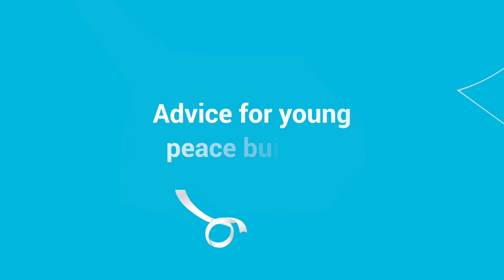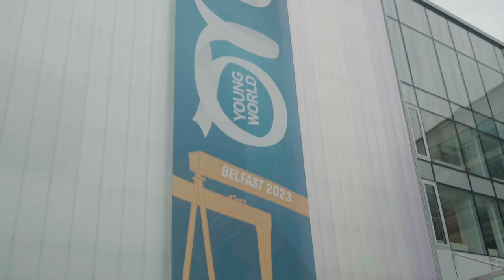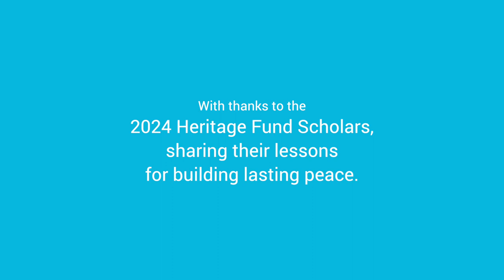Here’s What You Can Learn From Northern Ireland’s Young Peacebuilders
The Good Friday Agreement is an important part of Northern Ireland's heritage, and 25 years after its signing, it remains a testament to how peace can be achieved. Now, it’s time to learn from the next generation of peacebuilders.

In this video, the One Young World National Lottery Heritage Fund Scholars share their key takeaways from the Northern Ireland peace process and their own work as peacebuilders. Here’s what they want you to know about building peace.